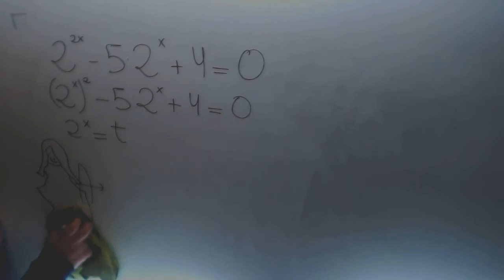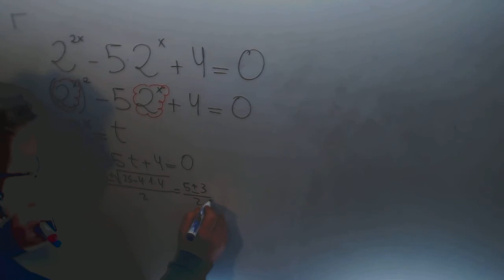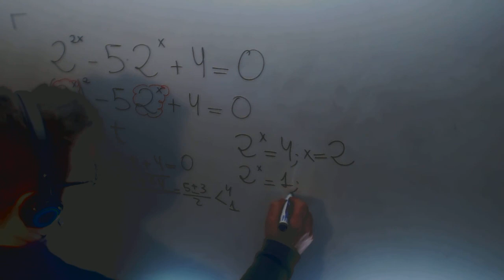Ecuacion exponencial Cambio variable Matematicas 1º Bachillerato Academia Usero Estepona